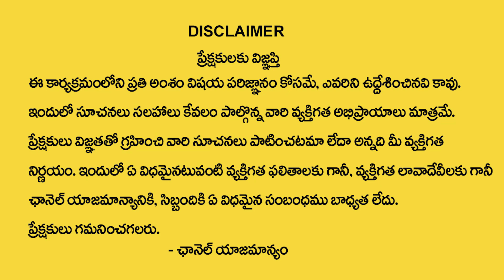మీనరాశి 2024 | February Meena Rashi 2024 | February rasi phalalu 2024